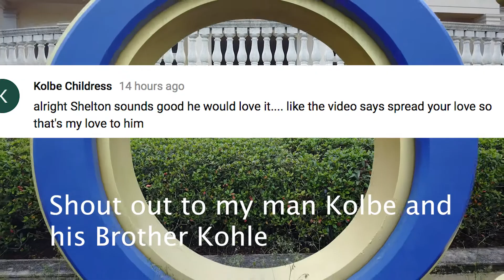The Gaylord Palms Orlando- Ultimate Hotel Review!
The ultimate review of the Gaylord Palms. It was an incredible place to stay.

All of the things to do in one hotel was incredible